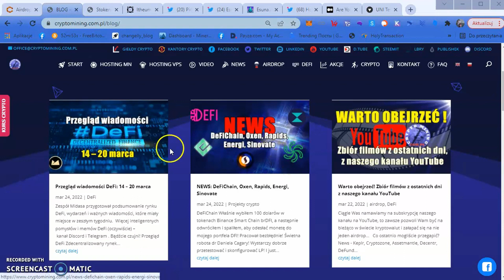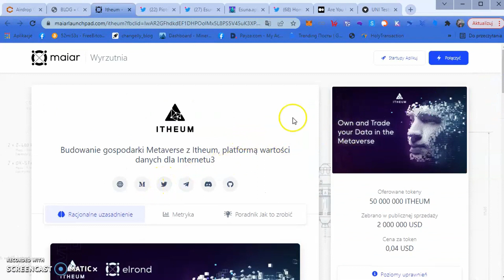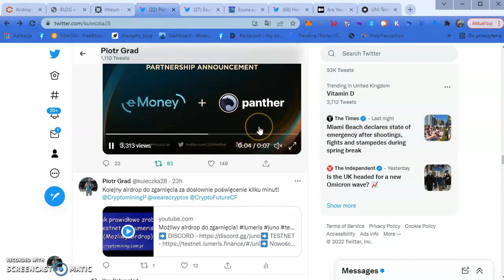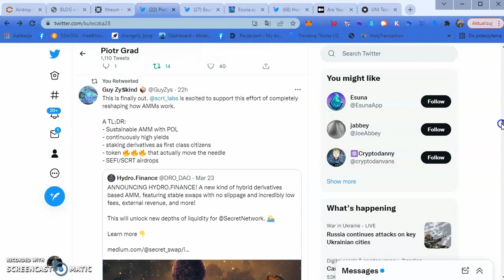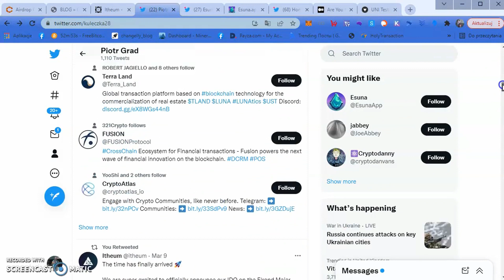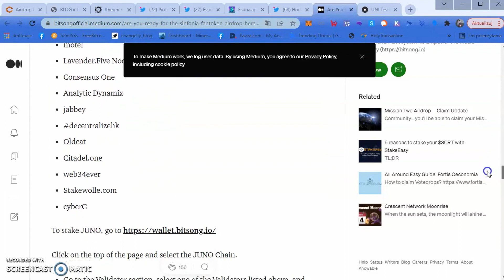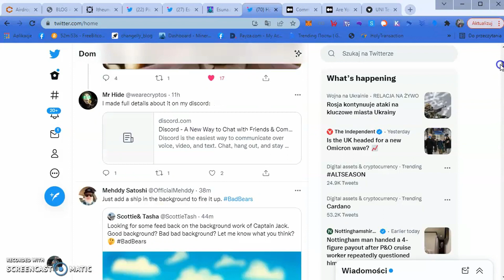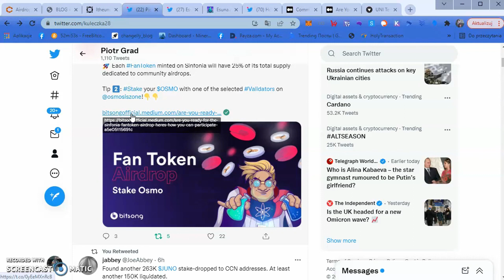News - Maiarlaunchpad, Defichain, Esuma, Sinfonia FanToken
➡️ BitcoinLegend to get 10 BCL for free.

BITPANDA akcje firm, kryptowaluty i metale — wszystko w jednym miejscu. Otwórz darmowe konto w kilka minut i inwestuj 24/7 już od 1 €

➡️ Projekt na 100%, z niesamowitym zespołem! DeFiChain

SOCIALGOOD .
Użyj kodu zaproszenia: 8VXACD, aby otrzymać 30 USD

cosmos1cumfkjywzdsyxxhnqkup78akzd20u2eanz4nfv
osmo1cumfkjywzdsyxxhnqkup78akzd20u2eamexrl7
secret1hqaf68qehc5n7r29svv38aeqlxxs3pg7gnay04
cro1ptvwdth8tasrwr05t8kp8q48pwl3sm580n9mrk
juno1cumfkjywzdsyxxhnqkup78akzd20u2ea9skgws